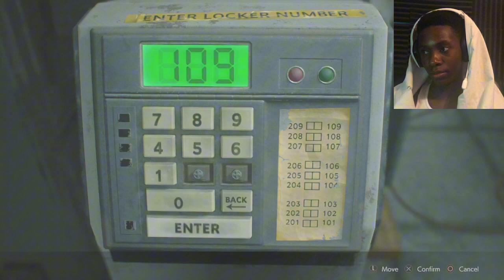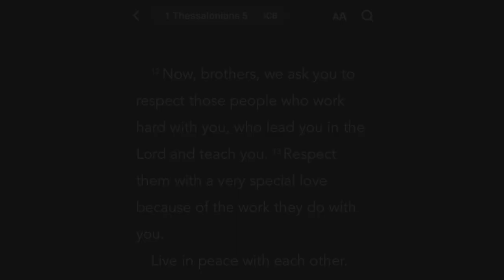How To NOT Escape A KIDNAPPER *educational AF*|| RE2 Claire B [EP2]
WE WILL GET SHERRY BACK!

I want you guys to have a better day by watching my videos. And not to stress about certain things.

GOD BLESS!!!